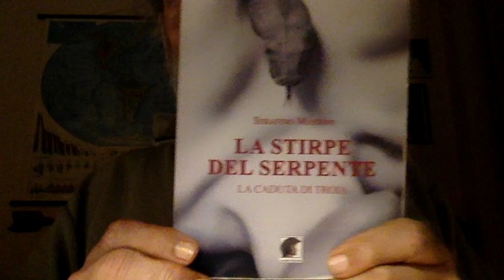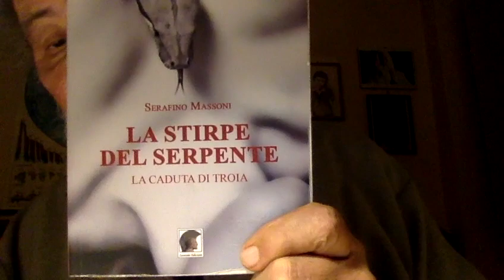UFO Pentagono "Il Video E' Autentico"